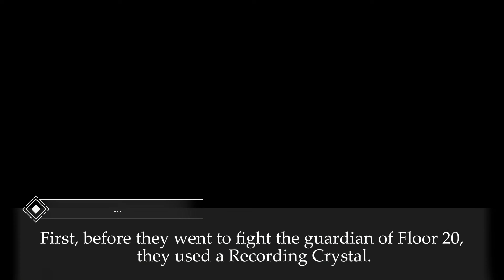Rimuru Interfered Ramiris ‘Labyrinth Creation’ | Apostle of Vert | Volume 10: Chapter 2 | Tensura LN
SYNOPSIS:

The Tempest Founder's Festival was a resounding success, and with a few adjustments, the advanced Dungeon has become a major tourist attraction in Tempest. Rimuru’s next goal is to secure a place in the infamous Council of the West. However, a certain influential figure operating from the shadows of the Council is determined to prevent someone as powerful as Rimuru from claiming a seat at the table. She will stop at nothing to quietly eliminate him before he can make his move!

📖TENSURA LIGHT NOVEL📖